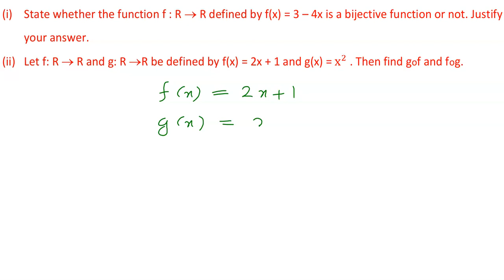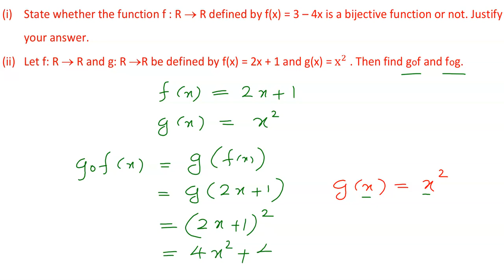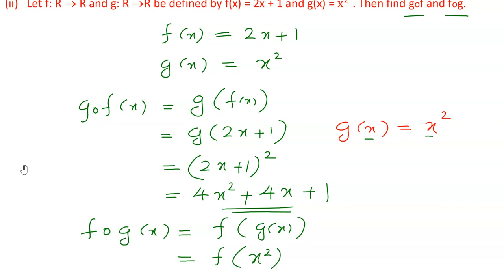HSE-II-2021, Maths Model Q.25